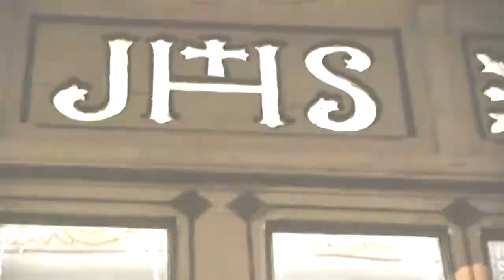TRADICIONES Y COSTUMBRES, HUAMANTLA PARANORMAL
SEXTO VIERNES DE CUARESMA, PLAZUELA DE JESÚS. NOCHE DE MUÉGANOS EN HUAMANTLA 07/04/2017 PRODUCCIÓN EL "PATO"